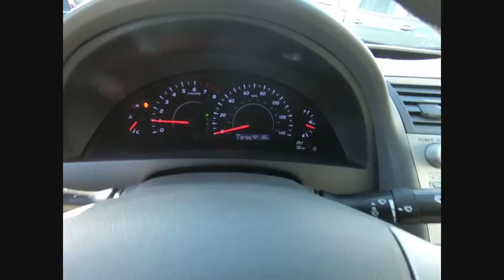2011 Toyota Camry 54479B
2011 Toyota Camry LE

Bill Haggerty Buick GMC
300 Roosevelt Rd

Washer-linked variable intermittent windshield wipers -inc: mist cycle, Vehicle stability control -inc: off switch, Variable assist pwr rack & pinion steering, Trunk luggage box, Traction control, Tilt/telescoping steering wheel -inc: audio controls, Remote trunk & fuel door releases, Remote keyless entry -inc: trunk release, panic feature, Pwr windows -inc: auto up/down, retained pwr, pinch protection, Pwr front ventilated/rear solid disc brakes -inc: brake assist. This Toyota Camry has a powerful Gas I4 2.5L/152 engine powering this Automatic transmission.*These Packages Will Make Your Toyota Camry LE The Envy of Your Friends *Pwr auto door locks w/anti-lockout feature, P215/60R16 all-season tires, Overhead console -inc: front map lights, sunglass holder, Optitron gauges -inc: twin tripmeters, outside temp display, Multi-adjustable pwr driver seat, Metallic interior trim -inc: chrome door handle accents, Lockable illuminated glove box, LATCH child restraint system *Outboard rear seat positions only*, Internal trunk release handle, In-glass antenna, Independent MacPherson strut front suspension -inc: gas shocks, Independent dual-link rear suspension -inc: gas shocks, Illuminated entry, High solar energy-absorbing glass, HD electric rear window defogger w/timer, Front/rear stabilizer bars, Front wheel drive, Front bucket seats -inc: driver height adjuster, driver lumbar support, Front & rear side curtain airbags, Front & rear map pockets.*Critics Agree*JD Power Dependability Study, KBB.com 10 Best Used Family Cars Under $15,000, KBB.com Brand Image Awards.*Expert Reviews!*As reported by KBB.com: If you're you looking for a midsize sedan that offers outstanding quality, excellent resale value and a proven record of reliability - and you don't mind driving the same car as millions of other Americans - the 2011 Toyota Camry is for you.*Stop By Today *You've earned this- stop by Haggerty Pontiac GMC located at 300 W. Roosevelt Rd., Villa Park, IL 60181 to make this car yours today!